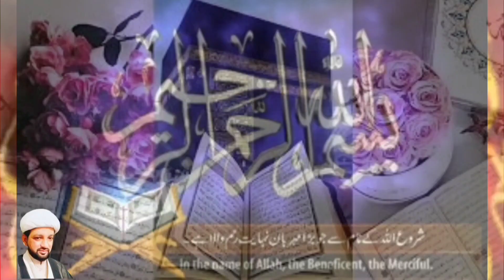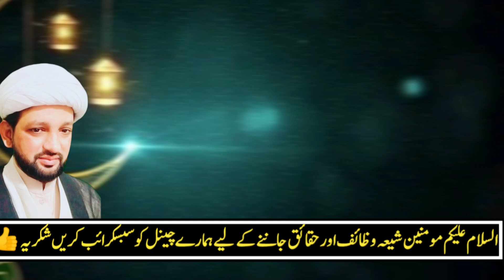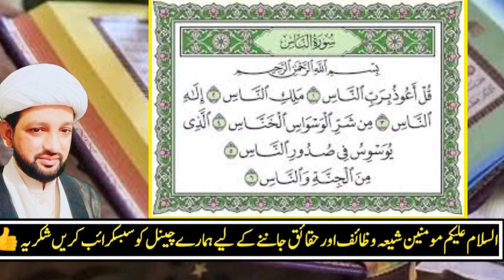28th Shaban kay amaal | shab e 28 Shaban ki namaz | خطبہ شعبانیہ پہلا حصہ